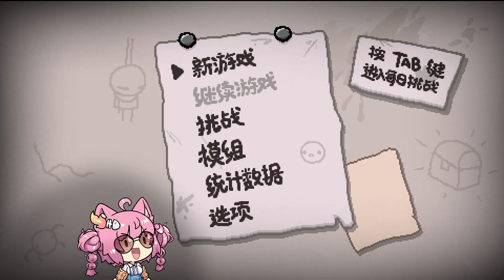試試看貪婪模式! 別再轉圈圈了啦!! | 以撒的結合:懺悔 The Binding of Isaac: Repentance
喜歡這影片記得點個贊喲! 這是給娜娜最最最大的動力!

我都會在Twitch直播! 歡迎來看直播!

也歡迎加入Discord! 有任何消息都會在Discord通知哦!

感謝各位請吃火鍋的貓糰們!
Jelly GB,某個人類,雨犬,kwok shing cheung,狗不叫,溫泉熊,胖胖